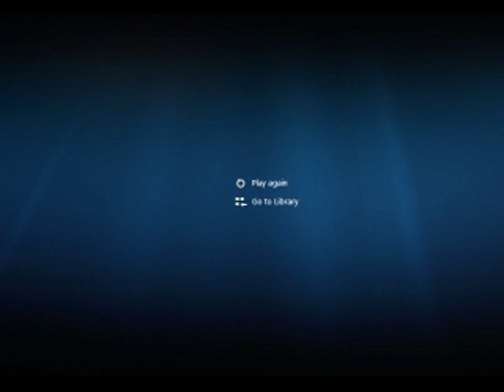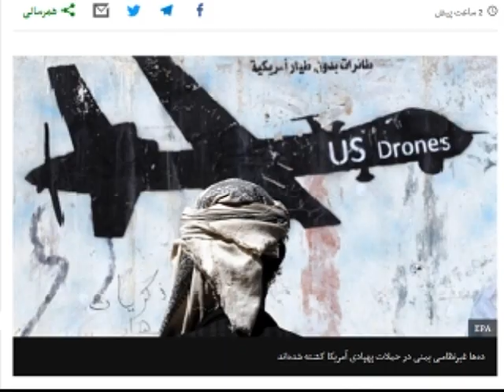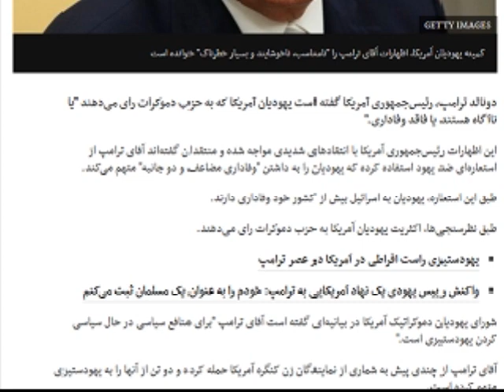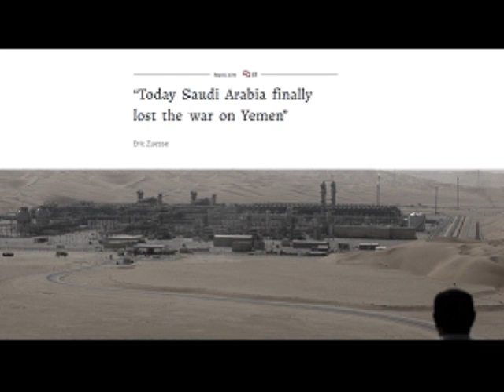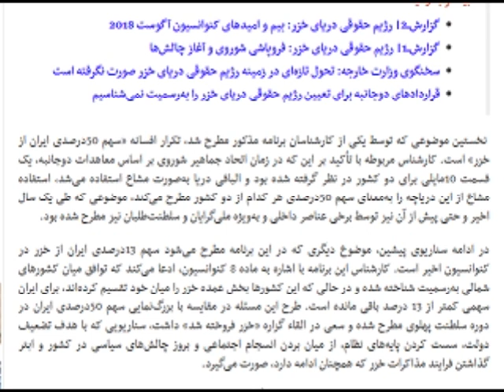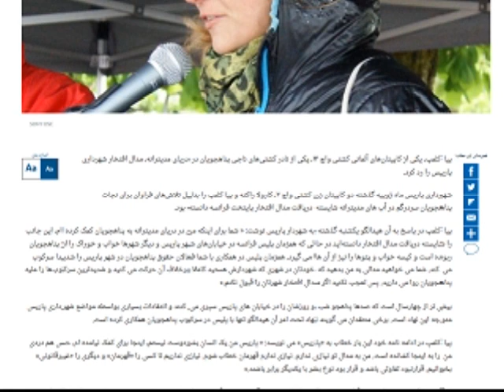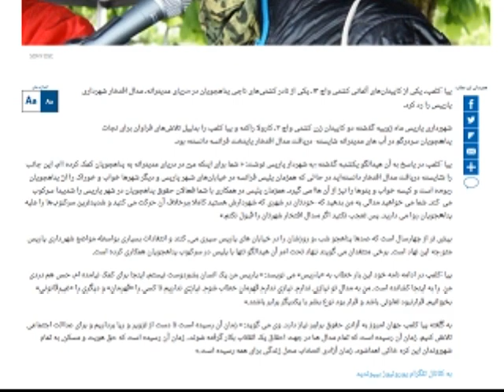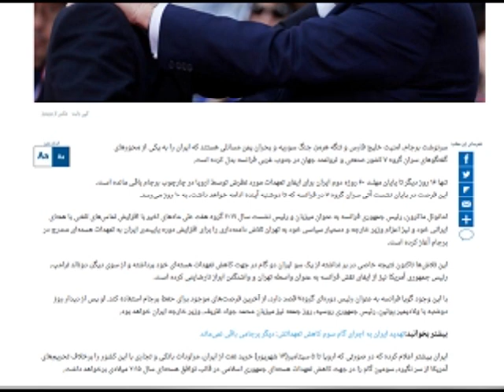Sorbi 2019 - 08 - 21 * Persian TV * Mardom TV usa * ​سربی با مردم ​